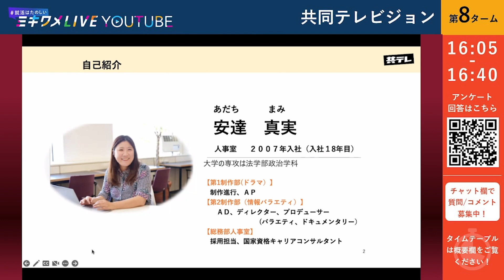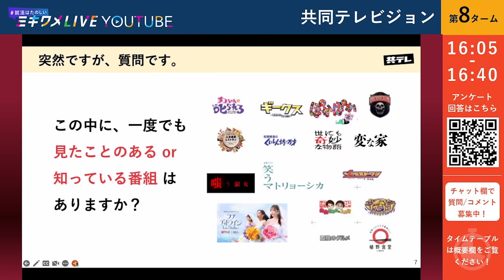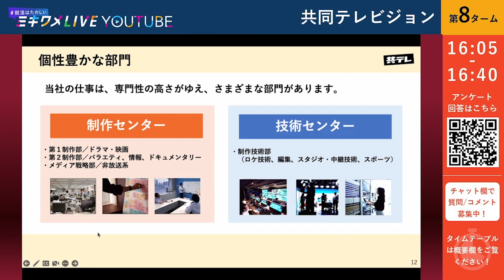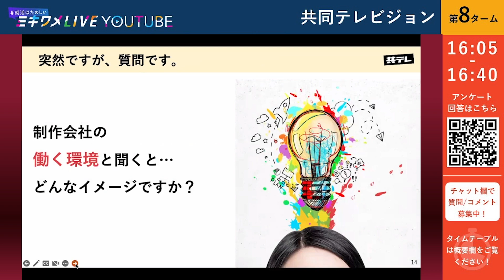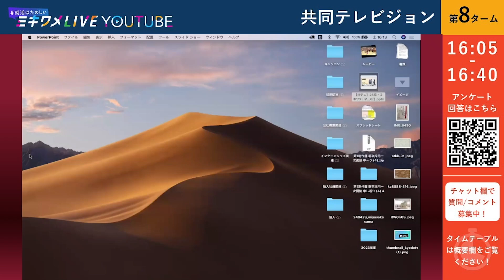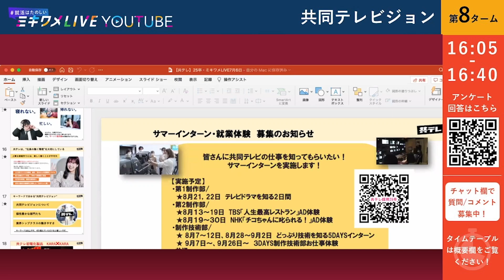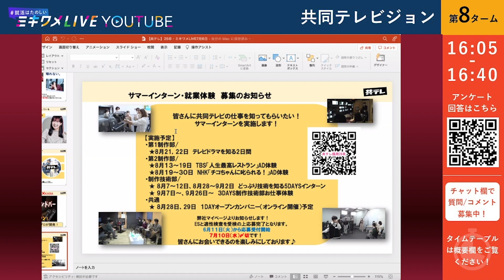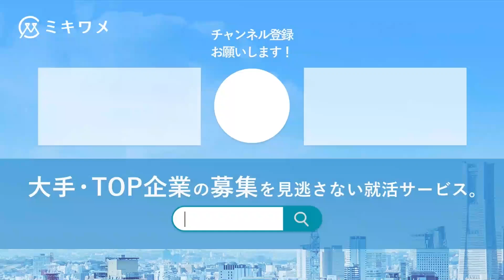【共同テレビジョン】2024年7月6日(土)開催 ミキワメLIVE YouTube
26卒向け ＼ アーカイブで公開！／

★ ★選考情報など企業からのご案内★ ★
26卒共同テレビジョン採用サイトです！
インタビューなどぜひ見てみてくださいね。

★ ★【共同テレビジョン】の推しポイント★ ★
弊社の配信では、入社18年目ディレクター、プロデューサーを経験した人事担当が登壇します。さらに、現場の技術メンバーが参戦！総合制作会社の仕事の魅力がよりリアルにわかるようにお伝えできればと思っています。
　　　　　＼26卒向け大型就活イベント／
　　　　　2/ 6(木)ミキワメLIVE 早稲田
 　　　　 2/ 7(金)ミキワメLIVE 慶應
 　　　　 2/ 8(土)ミキワメLIVE 東一エ
 　　　　 2/12(水)ミキワメLIVE 京阪神
 　　　　 2/13(木)ミキワメLIVE 名古屋・九州
 　　　　 2/14(金)ミキワメLIVE 北海道・東北

最新就活情報を"直接企業から"GETできる✨
26卒に大人気企業が登壇🎉

💡イベント参加でOBOG訪問ができる！
💡本選考直前に少人数で企業担当と直接話せる！
💡本選考情報がGETできる！

各企業担当者と少人数で話せ、業界・企業研究は勿論、本選考を見定めた就活イベント！
就活を一気に効率よく進めたい方必見です！

＼就活生の為の情報を公開中！／
★ミキワメ会員登録はこちらから是非！